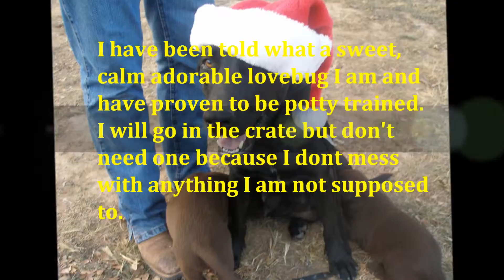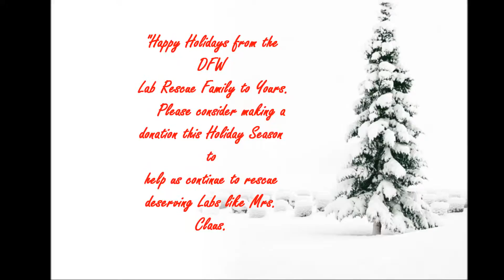dfw lab rescue pups with donations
dfw lab rescue pups